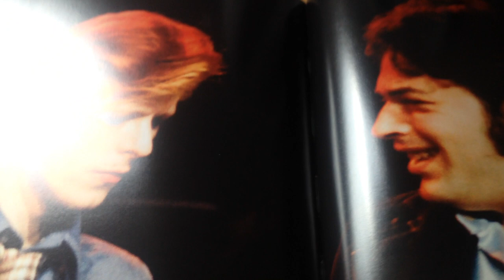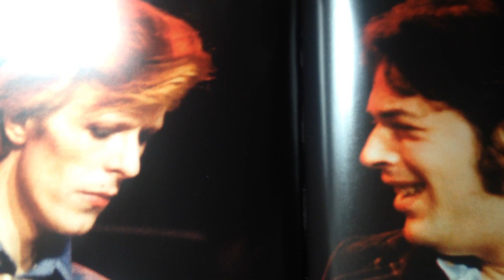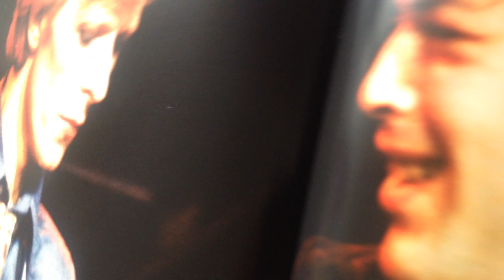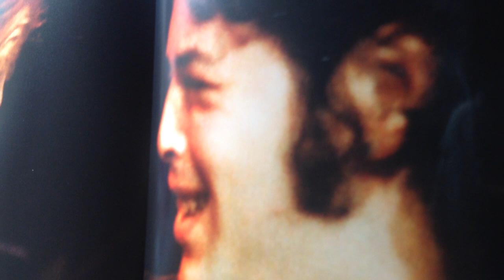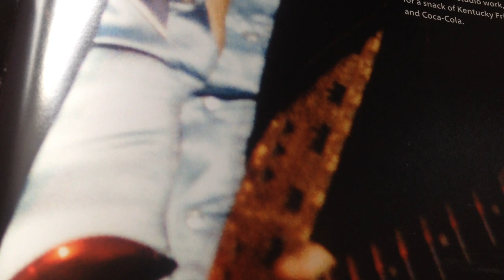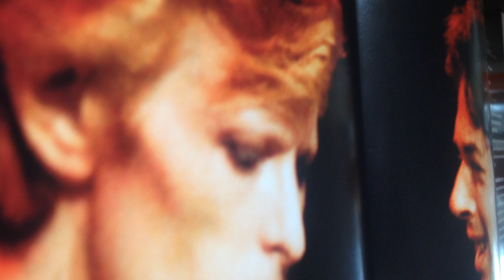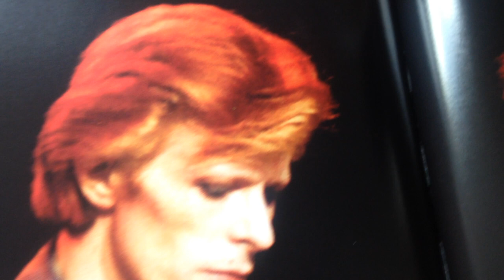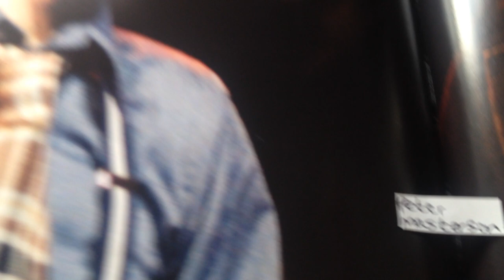DAVID BOWIE WITH EARL SLICK WE PLAYED OUT AN ALL NIGHT MOVIE ROLE LIVE IN MICHIGAN 20-10-1974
0:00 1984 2:37 moonage daydream 5:20 freak out far out in out watch out. . bowie seen with earl slick a.k.a. frank madeloni live on the soul tour. phillydogs74